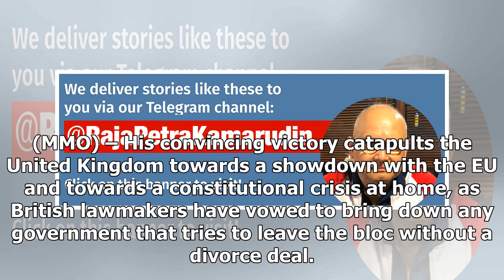Britain's new leader Johnson: 'We are going to get Brexit done'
Boris Johnson, the Brexiteer who has promised to lead Britain out of the European Union with or with...